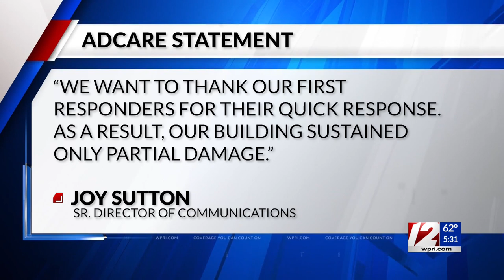Fire breaks out at substance abuse hospital in North Kingstown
A drug and alcohol rehabilitation facility in North Kingstown caught fire early Monday morning.